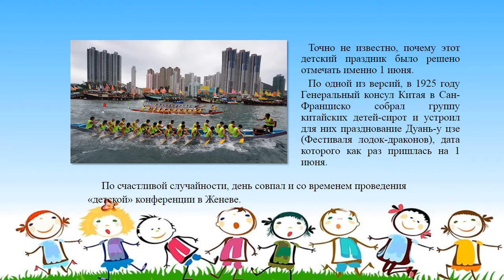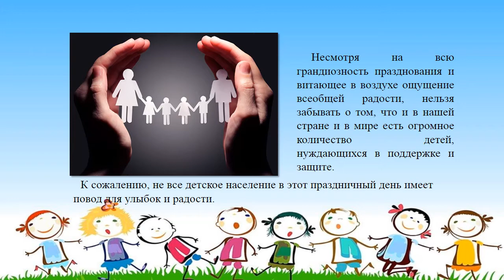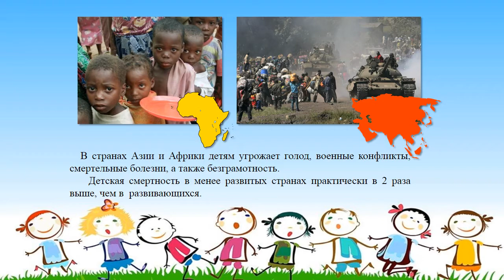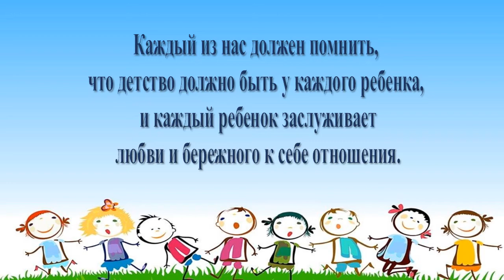«Международный день защиты детей» - видеоролик библиотеки Дома офицеров.